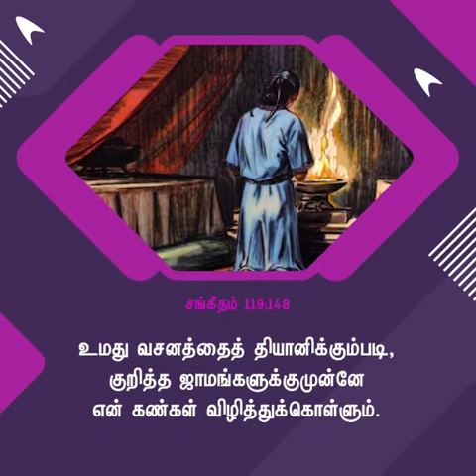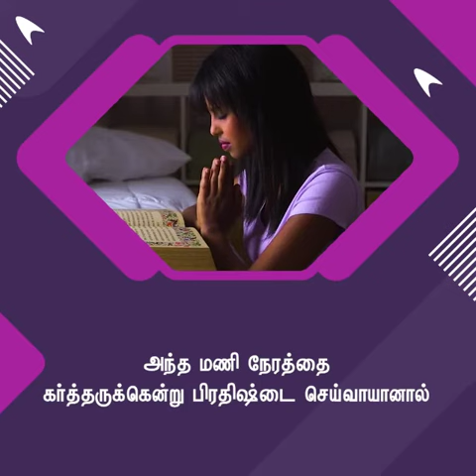தேவ பிரசன்னம் | சங்கை டேவிட் பிரகாசம்